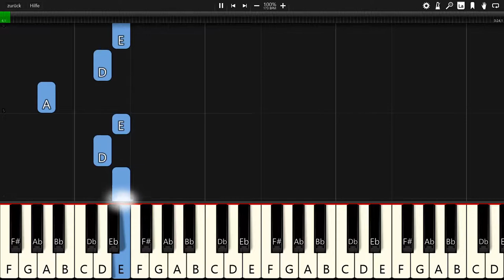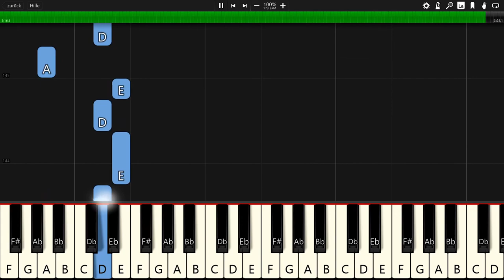Cartoon - Howling (Ft. Asena) - Piano Tutorial / Piano Cover 🎹 - Synthesia (+ Free MIDI Download)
In this video you can see a piano tutorial of the song Howling by Cartoon (Ft. Asena). I used the software Synthesia. it is very good software for learning to play the piano.